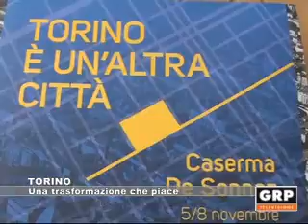Tg Monitor - 04.11.2015 - GRP Televisione